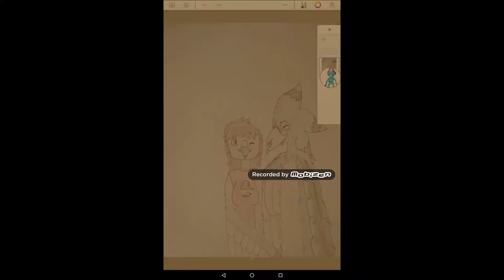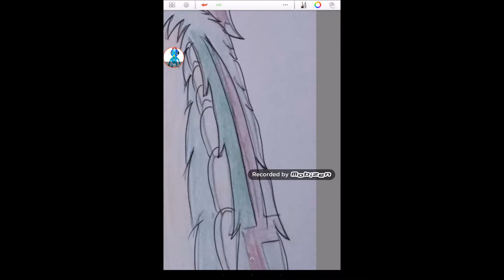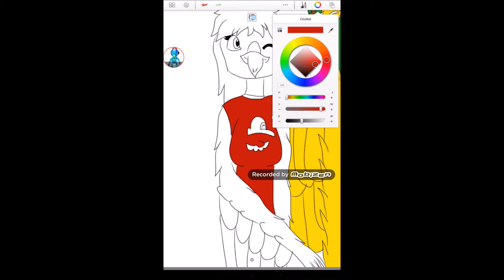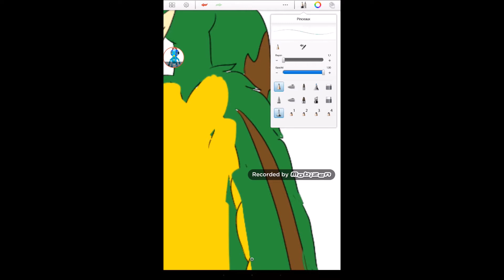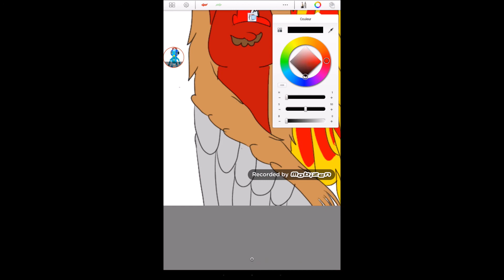speedpaint anniv de little kawaii baka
Musique utilisée :
misty lake (sonic & the black knight)